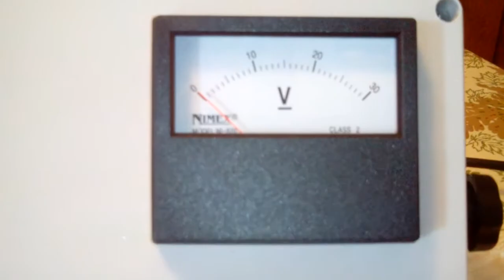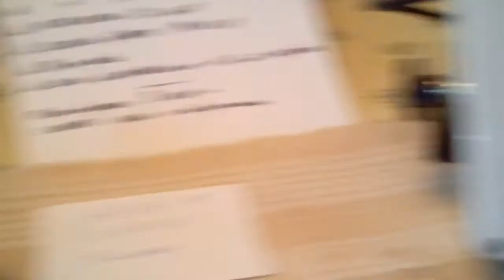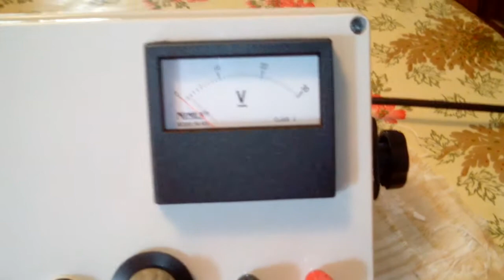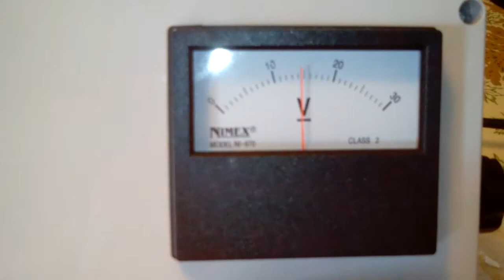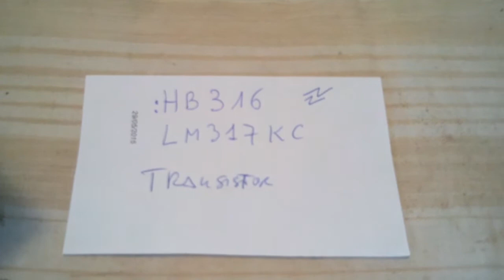Alimentatore ad alta stabilizzazione 0 - 24 volt 1,5 A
Alimentatore stabilizzato di poca potenza in ampere per usi diagnostici su schede e altro, ma altamente stabilizzato nella corrente e affidabile nel suo range di utilizzo, entro 1,5 A e 0-24 volt in continua.
Transistor LM 317 KC, vecchiotto ma ottimo, trasformatore 1,5 A da 230 a 30 volt, 1 potenziometro 10 KOhm, 1 voltmetro analogico 30 A, 1 ponte diodi 4 A, 1 resistore 4,7 Ohm 10 watt per abbassare i 30 volt a 24 nel secondario, 2 o 3 condensatori 2200 uF 35 o 50 volt, 1 interruttore, 1 porta fusibile + fusibile 1 A, 1 morsetto rosso, 1 morsetto nero, 1 scatola Gewiss da elettricità esterna da 19 x 15 x 8 centimetri.
Se volete essere un pochino più incisivi metteteci anche 1 led che segnala l' apparecchio acceso, 1 ventola 9 - 20 volt da 40 mm ed infine 1 staffa posteriore per l' inclinazione, ma questi sono accessori secondari che non incidono minimamente sull' utilizzo dello strumento.
Molti lo definiscono un normale alimentatore, ma in realtà è un vero e proprio strumento di lavoro.
Nel nostro specifico caso non utilizzabile per alimentare autoradio o amplificatori dato lo scarso amperaggio, ma veramente ottimo per il collaudo di schede, piccole alimentazioni che richiedano un altissimo grado di stabilità e affidabilità.
Io ad esempio ho fatto la scheda di livellamento con componenti ultra dimensionati, il ponte è da 20 A, 6600 uF di filtraggio in modo da dare anche stabilità e continuità all'alimentazione in caso di sbalzi di tensione ed usato una resistenza ceramica di 10 watt, quindi idonea anche per carichi di 10 - 15 ampere continui.
Acquistare componenti per 2 ampere e acquistare quelli per 10 non cambia molto la cifra, ho optato per un maggiore fattore stabilità avendoli già in casa, poi per quanto riguarda le dimensioni del trasformatore o la potenza del transistor, la cosa è soggettiva.
Ho altri 2 alimentatori da banco, un 5 ampere 15 volt regolabile ed 1 Daiwa 0 - 30 Ampere a 30 volt regolabile in continua che persa 18 chili, quindi mi mancava uno strumentino che mi facesse le cose di fino a basso amperaggio, però mantenendo alte le tensioni, fino a 24 volt, quindi vedendo le cinesate da 45 euro su ebay piene di lucine e cose inutili, ho preferito di gran lunga farmelo  essenziale, rispondente al vero utilizzo, cioè quello di avere la perfetta tensione senza esubero di potenza, spesso completamente inutile nel campo elettronico.
Estetica retrò, essenziale, senza fronzoli inutili, pratico e maneggevole.
Lo uso prevalentemente per alimentare schede fino ai 20 volt ed anche per passione modellistica ed alimentare le circuitazioni che mi creo per fare diorami, presepi ed altri aggeggi elettronici.